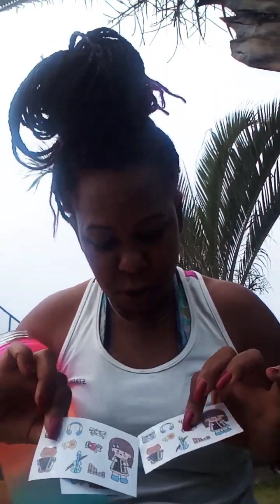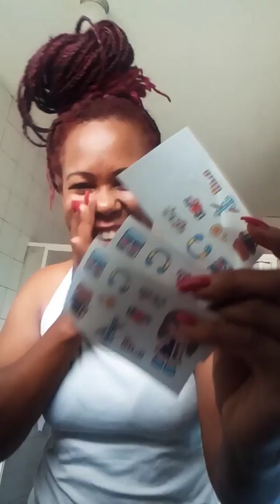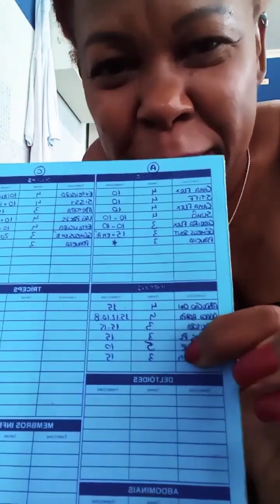VLOG, QUEM ESPERA SEMPRE ALCANÇA PRESENTE DESEJADO + ACADÊMIA ++E +++ nova ROTINA